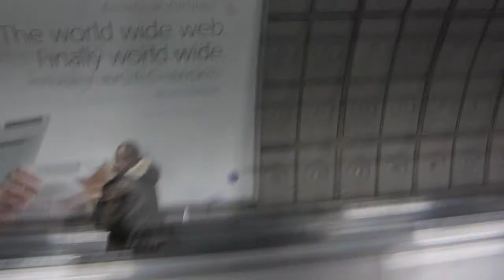Sexy Adventures with Domo & Totoro!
^_^ Hello there! It feels like forever since I've uploaded my last video.
Well this video is slightly more different than my other videos. It's the epic adventure's me and bee had with Domo & Totoro out in Canary Wharf :)
Music used Shadowville.com - Party Anthem
                      Shadowville.com - Wild Hour
Music used for non-profit use and only for entertaining audience.